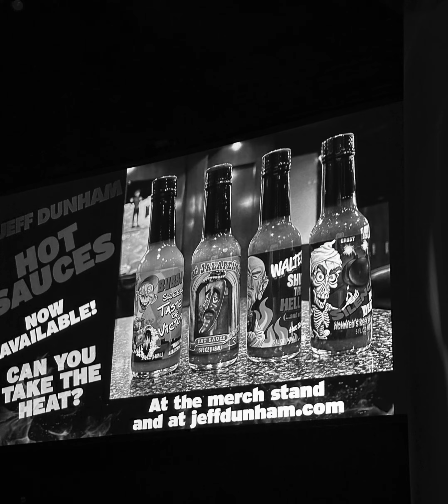Vegas recap 2024